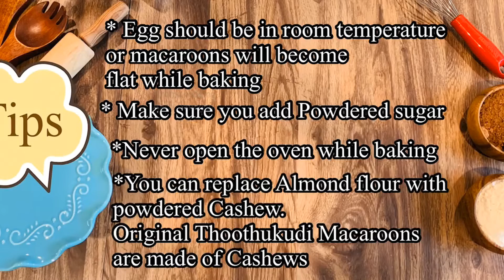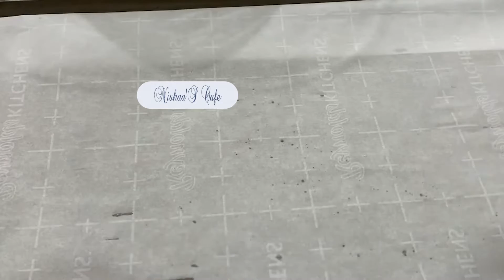Homemade Macaroons | Nishaa'S Cafe